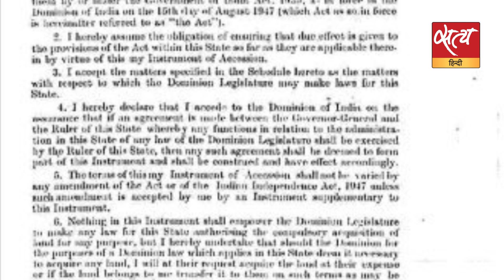कश्मीर में जनमत संग्रह का मुद्दा उठाना नेहरू की भूल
कई लोग मानते हैं कि जम्मू-कश्मीर के शासक महाराजा हरि सिंह ने जब विलय पत्र पर हस्ताक्षर कर दिए, उसके बाद राज्य में जनमतसंग्रह का मुद्दा उठाने की ज़रूरत ही नहीं थी। लेकिन ऐसा बोलते हुए वो ये भूल जाते हैं कि आज़ादी के बाद जूनागढ़ और हैदराबाद के शासक पाकिस्तान में मिलने के इच्छुक थे। कश्मीर पर सत्य हिंदी की ख़ास पेशकश